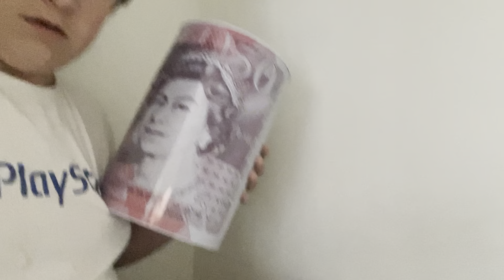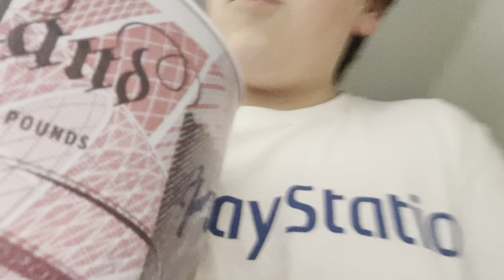the real truth about the secret room…